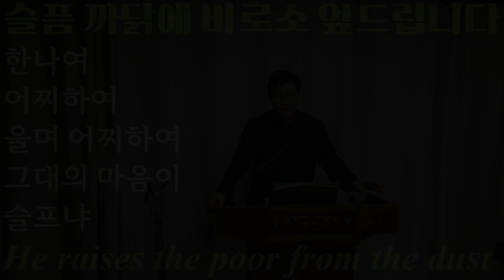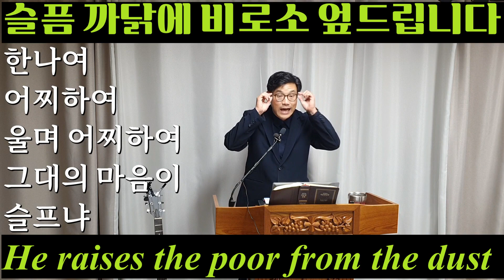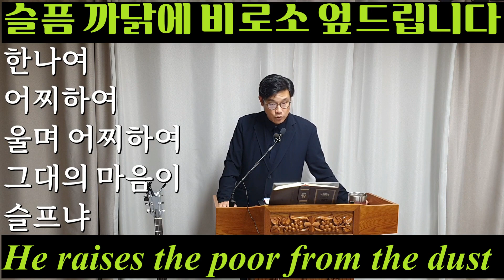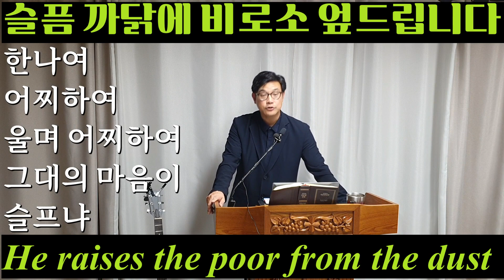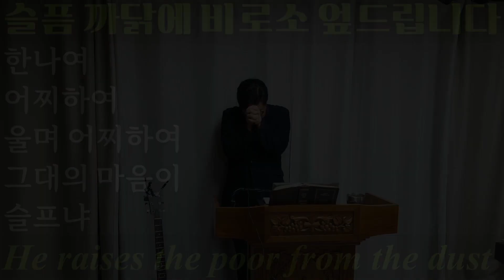사무엘상 2:1-11 설교/슬픔을 통해 일하시는 주님/가난한 사람을 티끌에서 일으키시며 궁핍한 사람을 거름더미에서 들어올리심/1 Samuel sermon/Man of Sorrows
한나가 기도로 아뢰었다. "주님께서 나의 마음에 기쁨을 가득 채워 주셨습니다. 이제 나는 주님 앞에서 얼굴을 들 수 있습니다. 원수들 앞에서도 자랑스럽습니다. 주님께서 나를 구하셨으므로, 내 기쁨이 큽니다.
2. 주님과 같으신 분은 없습니다. 주님처럼 거룩하신 분은 없습니다. 우리 하나님같은 반석은 없습니다.
3. 너희는 교만한 말을 늘어 놓지 말아라. 오만한 말을 입 밖에 내지 말아라. 참으로 주님은 모든 것을 아시는 하나님이시며, 사람이 하는 일을 저울에 달아 보시는 분이시다.
4. 용사들의 활은 꺾이나, 약한 사람들은 강해진다.
5. 한때 넉넉하게 살던 자들은 먹고 살려고 품을 팔지만, 굶주리던 자들은 다시 굶주리지 않는다. 자식을 못 낳던 여인은 일곱이나 낳지만, 아들을 많이 둔 여인은 홀로 남는다.
6. 주님은 사람을 죽이기도 하시고 살리기도 하시며, 스올로 내려가게도 하시고, 거기에서 다시 돌아오게도 하신다.
7. 주님은 사람을 가난하게도 하시고, 부유하게도 하시고, 낮추기도 하시고, 높이기도 하신다.
8. 가난한 사람을 티끌에서 일으키시며 궁핍한 사람을 거름더미에서 들어올리셔서, 귀한 이들과 한자리에 앉게 하시며 영광스러운 자리를 차지하게 하신다. 이 세상을 떠받치고 있는 기초는 모두 주님의 것이다. 그분이 땅덩어리를 기초 위에 올려 놓으셨다.
9. 주님께서는 성도들의 발걸음을 지켜 주시며, 악인들을 어둠 속에서 멸망시키신다. 사람이 힘으로 이길 수가 없다.
10. 주님께 맞서는 자들은 산산이 깨어질 것이다. 하늘에서 벼락으로 그들을 치실 것이다. 주님께서 땅 끝까지 심판하시고, 세우신 왕에게 힘을 주시며, 기름부어 세우신 왕에게 승리를 안겨 주실 것이다."
11. 엘가나는 라마에 있는 자기의 집으로 돌아갔으나, 사무엘은 제사장 엘리 곁에 있으면서 주님을 섬기는 사람이 되었다.

[NIV]
1. Then Hannah prayed and said: "My heart rejoices in the LORD; in the LORD my horn is lifted high. My mouth boasts over my enemies, for I delight in your deliverance.
2. "There is no one holy like the LORD; there is no one besides you; there is no Rock like our God.
3. "Do not keep talking so proudly or let your mouth speak such arrogance, for the LORD is a God who knows, and by him deeds are weighed.
4. "The bows of the warriors are broken, but those who stumbled are armed with strength.
5. Those who were full hire themselves out for food, but those who were hungry hunger no more. She who was barren has borne seven children, but she who has had many sons pines away.
6. "The LORD brings death and makes alive; he brings down to the grave and raises up.
7. The LORD sends poverty and wealth; he humbles and he exalts.
8. He raises the poor from the dust and lifts the needy from the ash heap; he seats them with princes and has them inherit a throne of honor. "For the foundations of the earth are the LORD's; upon them he has set the world.
9. He will guard the feet of his saints, but the wicked will be silenced in darkness. "It is not by strength that one prevails;
10. those who oppose the LORD will be shattered. He will thunder against them from heaven; the LORD will judge the ends of the earth. "He will give strength to his king and exalt the horn of his anointed."
11. Then Elkanah went home to Ramah, but the boy ministered before the LORD under Eli the priest.

사무엘상1:8

[새번역]
8. 그럴 때마다 남편 엘가나가 한나를 위로하였다. "여보, 왜 울기만 하오? 왜 먹지 않으려 하오? 왜 늘 그렇게 슬퍼만 하는 거요? 당신이 열 아들을 두었다고 해도, 내가 당신에게 하는 만큼 하겠소?"

[NIV]
8. Elkanah her husband would say to her, "Hannah, why are you weeping? Why don't you eat? Why are you downhearted? Don't I mean more to you than ten sons?"

  창세기3:22

[새번역]
22. 주 하나님이 말씀하셨다. "보아라, 이 사람이 우리 가운데 하나처럼, 선과 악을 알게 되었다. 이제 그가 손을 내밀어서, 생명나무의 열매까지 따서 먹고, 끝없이 살게 하여서는 안 된다."

[NIV]
22. And the LORD God said, "The man has now become like one of us, knowing good and evil. He must not be allowed to reach out his hand and take also from the tree of life and eat, and live forever."

  이사야53:4

[새번역]
4. 그는 실로 우리가 받아야 할 고통을 대신 받고, 우리가 겪어야 할 슬픔을 대신 겪었다. 그러나 우리는, 그가 징벌을 받아서 하나님에게 맞으며, 고난을 받는다고 생각하였다.

[NIV]
4. Surely he took up our infirmities and carried our sorrows, yet we considered him stricken by God, smitten by him, and afflicted.

  시편16:11

[새번역]
11. 주님께서 몸소 생명의 길을 나에게 보여 주시니, 주님을 모시고 사는 삶에 기쁨이 넘칩니다. 주님께서 내 오른쪽에 계시니, 이 큰 즐거움이 영원토록 이어질 것입니다.

[NIV]
11. You have made known to me the path of life; you will fill me with joy in your presence, with eternal pleasures at your right hand.

부자들은 곧 가난해지고, 가난한 자는 갑자기 놀랍도록 부하게 된다(5절). 하나님의 섭리는 때로 인간의 재물을 앗아가 버리며, 그들의 노력을 헛된 것으로 만들어 버린다. 그리고 그들 가득한 자들(곧 창고가 가득한 자, 집에 좋은 것으로 가득한 자. 욥 22:18 . 그리고 주의 재물로 그들의 배가 가득한 자들. 시 17:14)은 매우 가난하고 곤궁하게 되고 생활에 필요한 것을 구걸하며, 때거리를 위해 일해야 하며 창피를 무릅쓰고 땅을 파야 하는 신세가 된다. "정녕 재물은 하늘로 날아가 버리는" (잠 23:5) 재물이다. 그리하여 재물을 가지고 행복을 삼던 자들에게는 비참만이 남는다. 가난을 모르고 모든 것이 가득한 가운데 살던 사람들은 갑절의 슬픔을 맛보아야 된다.
그러나 또 한편 하나님의 섭리는 주린 자에게 주림을 면케 하시기도 한다. 면케 하신다는 것은 지금처럼 일용할 양식을 위해 고된 일을 하지 않게 된다는 것을 말한다. 하나님의 축복으로 이 땅에서 산업에 종사하는 자들은 다시는 주림이나 목마름이 없을 것이다. 이것은 단지 운명의 탓이거나 인간의 지혜나 또는 어리석음의 탓만도 아니다. "명철자라고 재물을 얻는 것이 아니며, 기술자라고 은총을 입는 것이 아니다" (전 9:11). 또 가난하게 되는 것이 반드시 인간의 잘못은 아니다(7절). "여호와께서 가난하게도 하시며, 부하게도 하신다." 어떤 사람은 가난하고 또 어떤 사람은 부자가 된다. 그리고 이런 일은 하나님께서 하신다. 어떤 사람에게는 하나님께서 부자가 될 수 있는 능력을 주시고 또 어떤 사람들에게서는 그들의 부를 지킬 수 있는 능력을 빼앗아 가시기도 하신다.

우리가 가난한가? 하나님께서 우리를 가난하게 만드신 것이다. 그러므로 우리는 이에 만족하고 거기에 알맞게 살아가야 한다. 우리가 부자인가? 하나님께서 우리를 부자로 만드신 것이다. 그러므로 우리는 감사하여야 하며, 하나님께서 우리에게 주신 그 넉넉한 재물로 하나님을 기쁨으로 섬겨야 한다. 이러한 일은 같은 한 사람에게서도 일어날 수 있다. 욥의 경우와 같이 하나님은 부자를 가난하게 만드실 수 있으며 다시 또 그를 부자로 만드실 수 있다. 하나님은 주실 수도 있으며 주었던 것을 빼앗아 가실 수 있고, 다시 또 빼앗아 가셨던 것을 주실 수도 있다. 그러므로 부자들은 자랑하거나 안전하다고 생각지 말아야 한다. 왜냐하면 하나님은 그들을 금방이라도 가난하게 하실 수 있기 때문이다. 가난한 자들도 결코 낙담하거나 실망할 필요가 없다. 왜냐하면, 때가 되면 가난한 자들도 부자로 만들어 주실 수 있기 때문이다.

2023년 10월 6일 금요 기도회